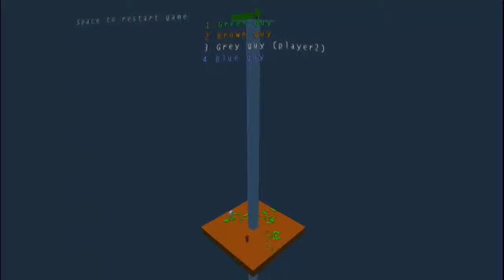[HD] Kootch and Snooply Play Sumotori Dreams: We Suck?